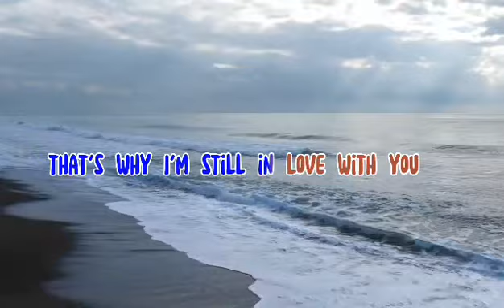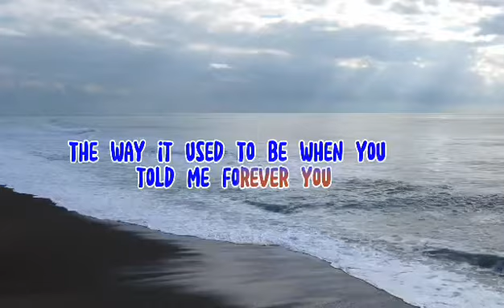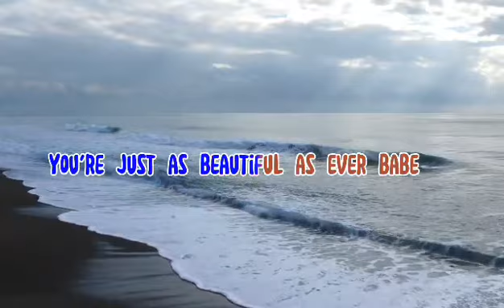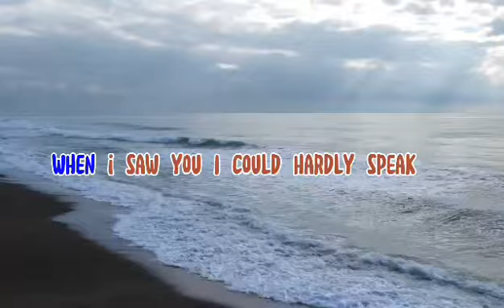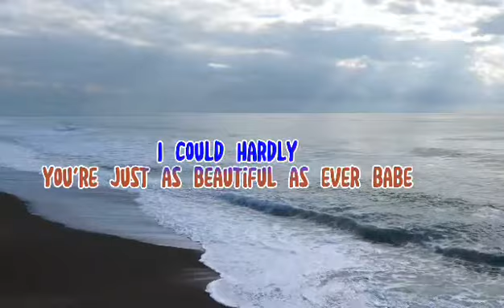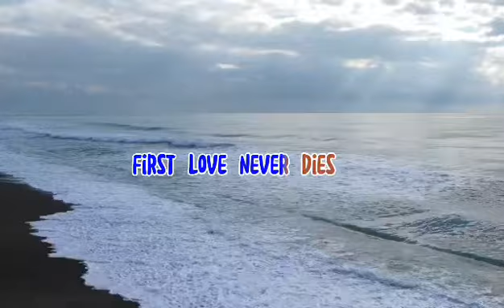Eugene Wilde- First Love Never Dies (with Lyric)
Artist: Eugene Wilde

Lyrics
FIRST LOVE NEVER DIES
By: Eugene Wilde and Joanna Wilder
Maybe first love never ever dies
That's why I'm still in love with you
Hold me close and look into my eyes
And tell me you don't feel it too
The way it used to be when you told me
It would be forever, you and me together
And, we never really said goodbye
We never really said it's over
We never really said goodbye
When I saw you I could hardly speak
You're just as beautiful as ever babe
I guess it's still the same mystique
Maybe you just wasted all of your love
We can't go back but we go on
Singing love songs we have once begun
Before we drifted far apart
Before I knew I lost my heart
We'll live forever, only you (only you)
With my life together
The first love, never dies
It never dies (it never does)